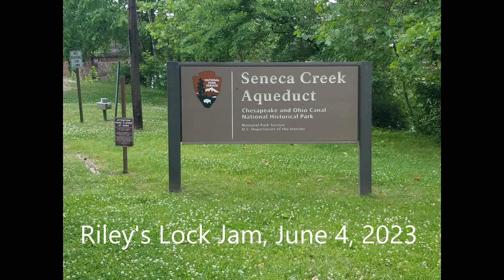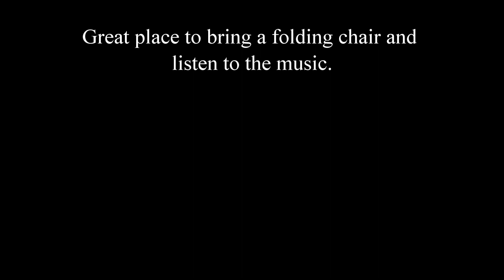Riley's Lock Jam, June 4, 2023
The "Riley's Lock Jam" meets at the C&O Canal weather permitting.
A great place to bring a folding chair and listen to the music.